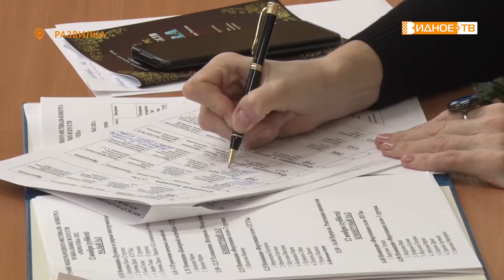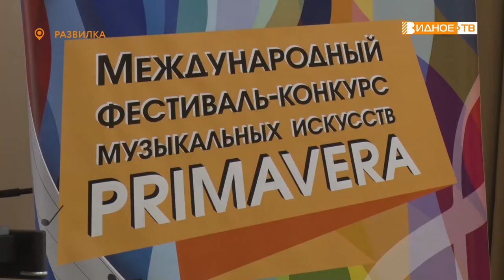PRIMAVERA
В минувшие выходные в рамках международного фестиваля-конкурса Primavera в детской школе искусств посёлка Развилка на звание лучших претендовали десятки талантливых музыкантов. Артистам аплодировал Дмитрий Книга